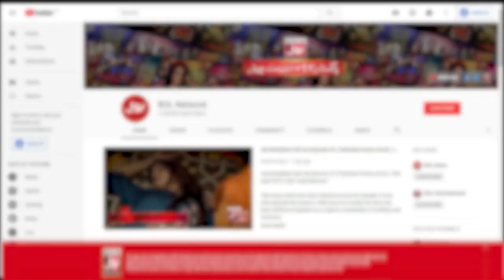Fazeela Ki Video Mein Kya Masla Tha? | Tick Tock Show | Fahim Khan | Tiktokers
Fazeela Ki Video Mein Kya Masla Tha?